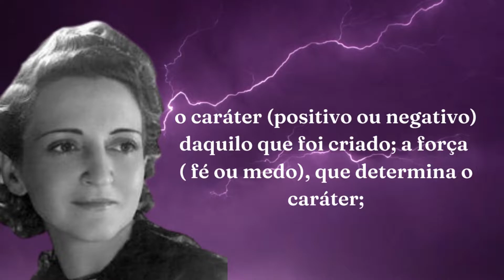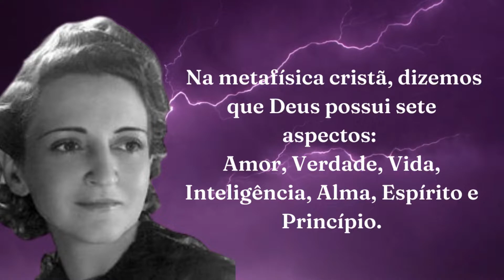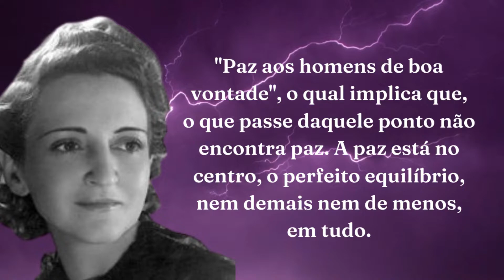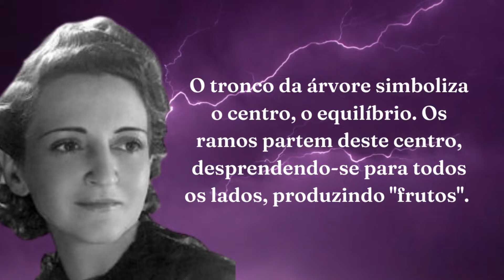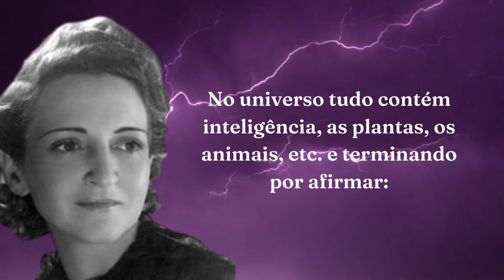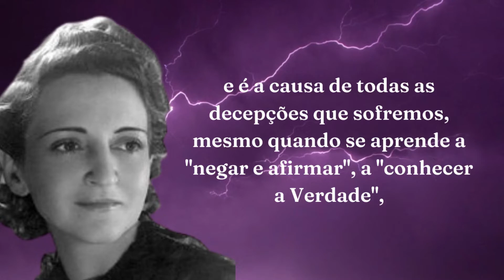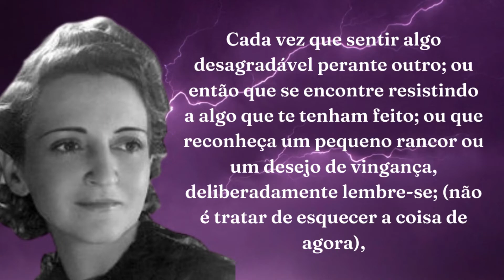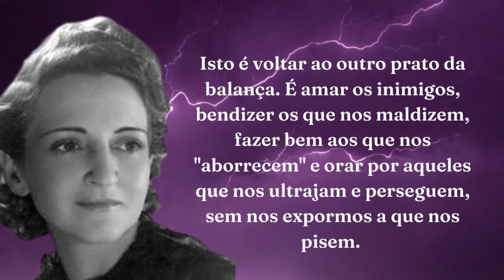O Amor e o Poder do Perdão - VI Capítulo do Livrinho Azul Conny Mendez.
Aprenda com Conny Mendez o significado da palavra Amor e como o Poder do Perdão pode te levar a uma vida mais leve, produtiva, abundante e prospera.
Conheça o Primeiro Princípio da Criação: O Princípio do Mentalismo, cujo lema é
"Tudo é Mente".
Jesus Cristo disse: "Sois Deuses" (João,10.34). Assim como a Criação foi um pensamento manifestado, também o homem que é um deus em potência cria com o pensamento tudo o que ele vê manifestado à imagem e semelhança do seu Criador.

A sequência de todos os vídeos do Livrinho Azul de Conny Mendez